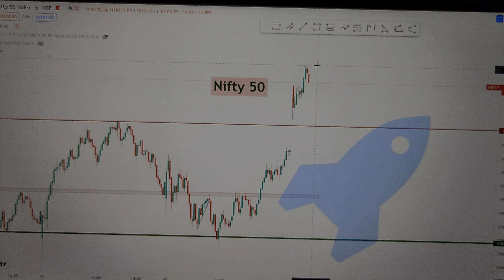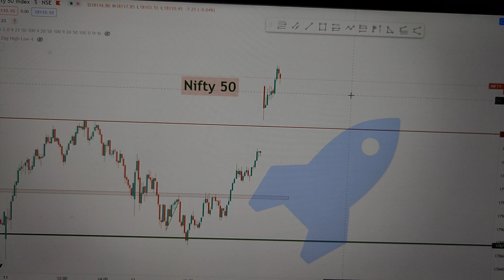13 september Live market sentiment Nifty or Banknifty | How to Trade in Nifty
13/10/2021 Live market sentiment Nifty or Banknifty | How to Trade in Nifty

Full Technical Analysis on Nifty or Bank nifty

✅Follow the link to open totally free Demat and trading account with 5 paisa :

NIFTY technical analysis | ऐसे करके भी आप Profit बना सकते है निफ्टी मे nifty💰💰💰💰😱

hello traders i share my views on nifty in this video

nifty 50 kya hai,
nifty 50 all company name,
nifty 50 bank,
nifty 50 calculation,
nifty 50 call option,
nifty 50 crash,
nifty 50 tomorrow prediction,
nifty 50 day trader,
nifty 50 delivery,
nifty 50 expiry,
nifty 50 futures trading live,
nifty 50 f&o,
nifty 50 gainer and loser,
nifty 50 how to trade,
how nifty 50 works,
nifty 50 intraday